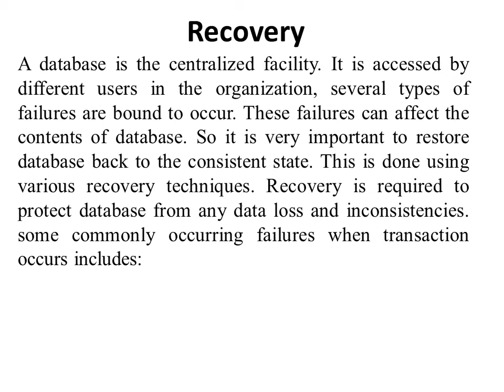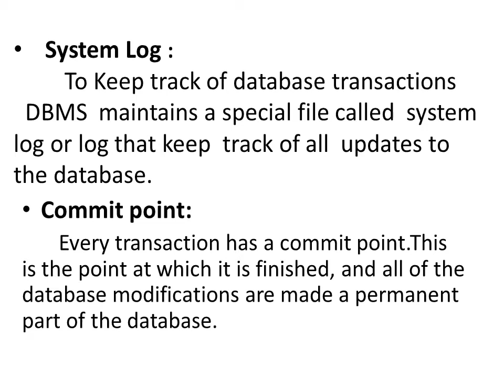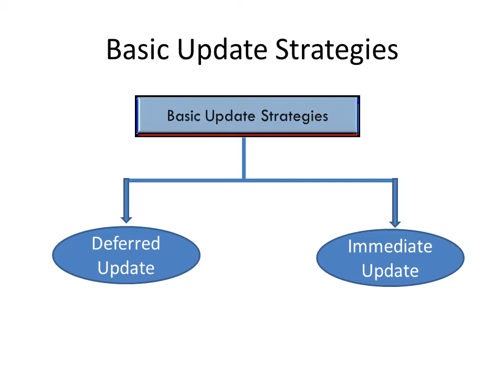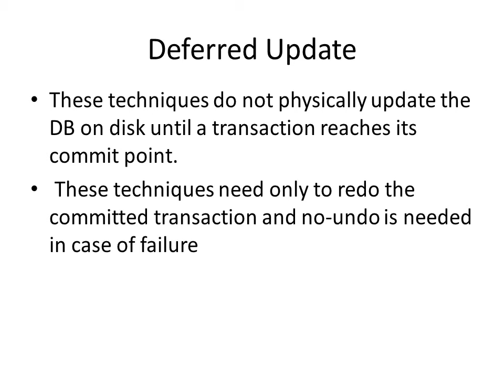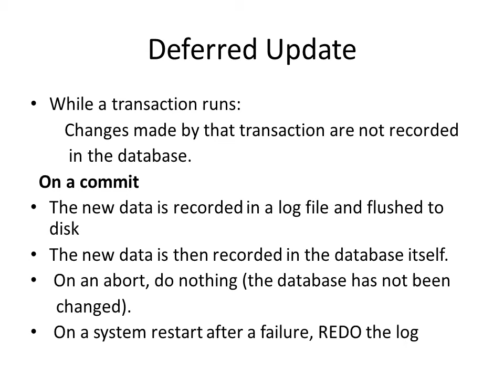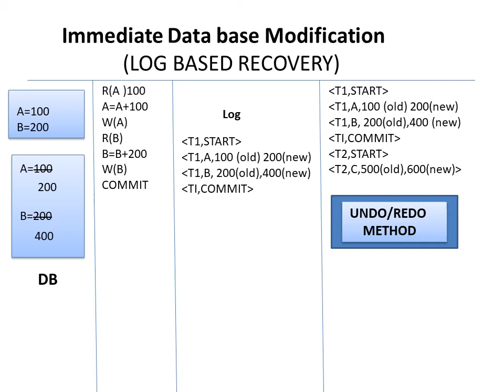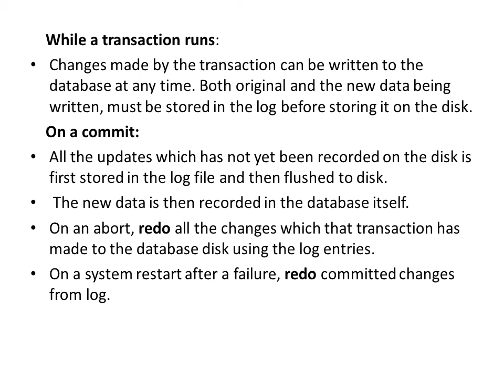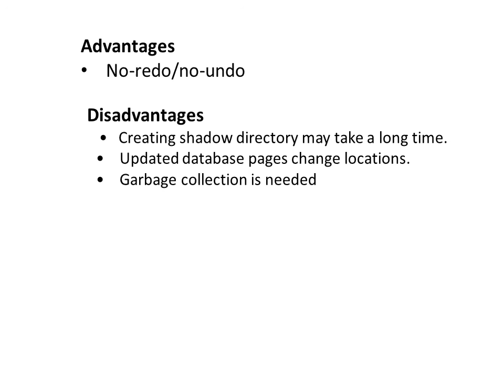Database Recovery for-M.Sc(IT)-I and PGDCA By-Inderpreet Kaur